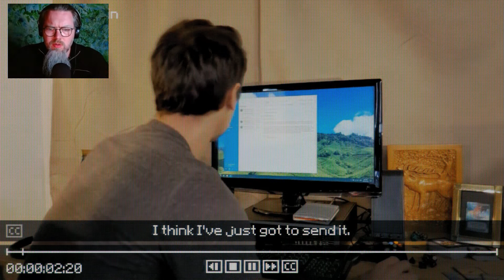Inscryption - Episode 5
Inscryption is an inky black card-based odyssey that blends the deckbuilding roguelike, escape-room style puzzles, and psychological horror into a blood-laced smoothie.

PUBLISHER: Devolver Digital